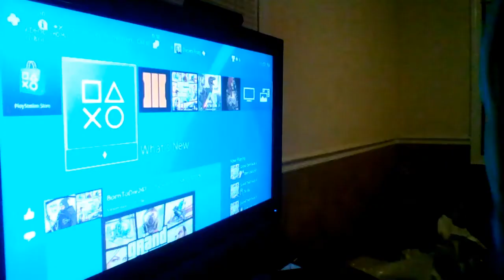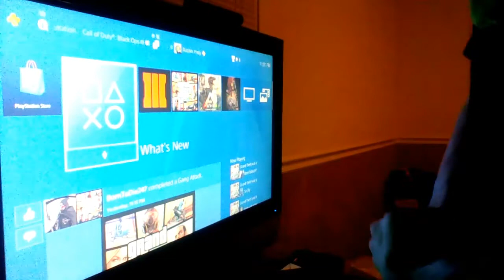This video Cost Me 300$ | Unboxing